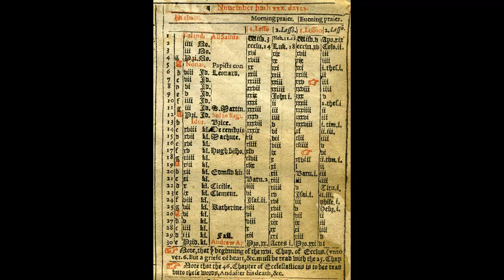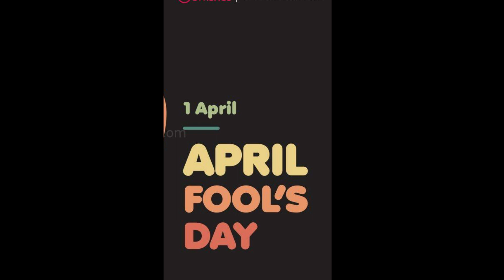April 1 എങ്ങനെ വിഡ്ഡി ദിനം ആയി..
താഴ്മയോടെ.